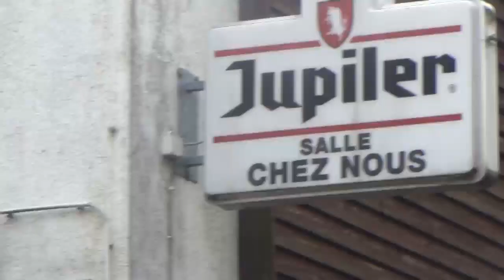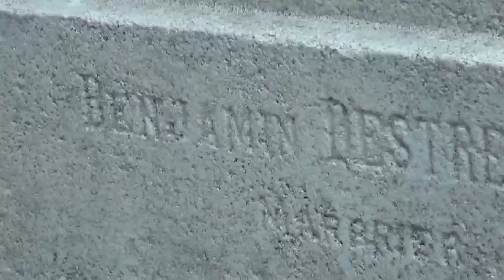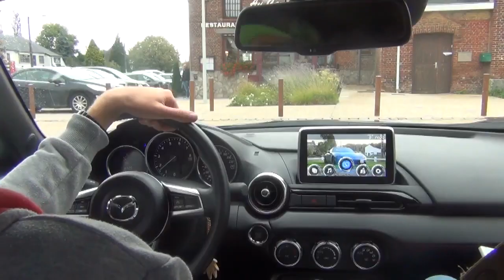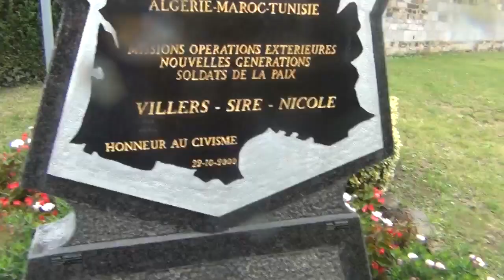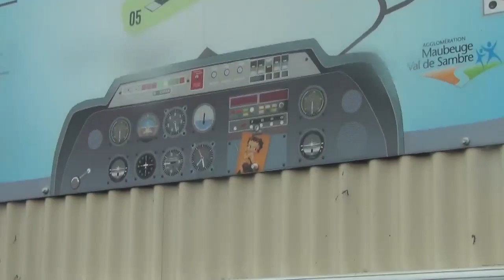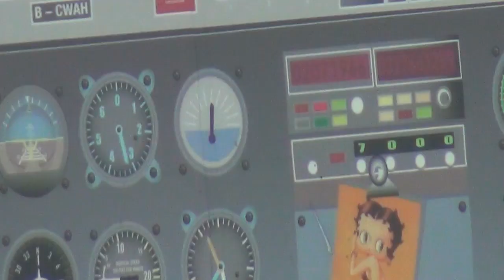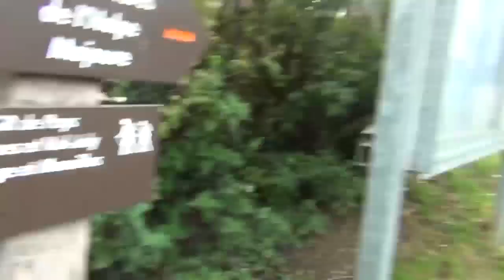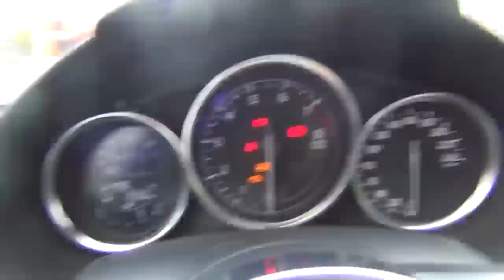BeA 2019 Routes & Campagnes [+QUIZ +MAPS]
Yop les pilotes !

Une fois n'est pas coutume, petite inversion de siège avec mon copilote ! Il faut dire que j'avais travaillé de la nuit de samedi à dimanche, donc pas très frais au départ de cette journée... Au total, j'aurai tenu 30 heures éveillé... Pour le reste, pas de gros changements. Cette balade Routes & Campagnes se tenait sur une journée complète et était organisée par Braine en Anciennes au départ du village frontalier de Goegnies-Chaussée (à cheval sur la Belgique et la France).

Un peu de pluie au départ de chaque boucle, mais une météo globalement bonne, un beau parcours et comme d'habitude, une bonne ambiance. Si quelques voitures ont pu se "perdre" tout au long du roadbook, le seul point plus complexe fut autour de la question 9 du roadbook : en effet, ce tenait le même jour que la balade une autre épreuve routière, de vitesse, celle-là : le Rallye Charlemagne (remporté par Marc Amourette devant Melissa Debackere et Christophe Verstaen)... Du coup, le peloton de la balade s'est retrouvé éparpillé autour des étapes spéciales du rallye... Ce qui n'a pas manqué de faire rire les gendarmes, qui ne connaissaient pas la région (présents pour assurer la sécurité autour du rallye), mais qui nous ont vu passer plusieurs fois à côté d'eux... 😂

En parlant de gendarmes, un autre duo se trouvait à quelques kilomètres de notre points de départ/arrivée, le Prestige du Clothaire. Petit alcootest se décidant sur une question : "Avez-vous consommé de l'alcool ?" Il suffisait de répondre par la négative pour ne pas souffler dans le ballon... 😂😂😂 Quelle confiance aveugle de la part de la gendarmerie hexagonale !

Pour cette fois, les 10 réponses du quiz ne sont pas reprisent ici, puisque Thierry les donne en fin de vidéo.

Me soutenir ? Passe faire un tour sur mon uTip, c'est gratuit !

Envie de continuer à jouer ? Téléchargez des jeux pour votre calculatrice avec le CVP ! C'est gratuit !
CVP (Calculator Videogames Program/Programme de Jeux vidéos pour calculatrice) : Jouer sur sa calculatrice, c’est possible, et c’est fun !